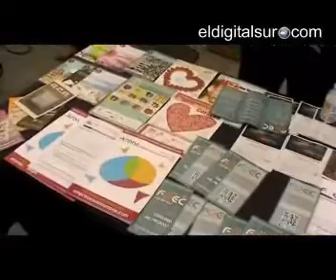Futurismo Canarias en Arona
Arona 16 de Mayo de 2014
Canarias cuenta con 1800 millones de euros para la renovación de la planta hotelera

Paulino Rivero manifestó que Canarias debe seguir la "senda de la renovación" de la planta hotelera obsoleta y ha cifrado en 249.000 las plazas alojativas que necesitan "afrontar este reto".

G.C/EDS. Todos los agentes implicados en el turismo en Canarias coinciden en que el futuro del sector pasa por la renovación de la planta hotelera, para eso, los municipios turísticos del Archipiélago cuentan con unos 1800 millones de euros para modernizar las camas. Así lo explicó a eldigitalsur el concejal de turismo de Adeje, Rafael Dolado, presente en el foro Futurismo Canarias que se celebró ayer en el Auditorio Infanta Leonor de Los Cristianos.

El edil resumió que en los debates a los que ha asistido en el foro hablaron de lo que será el futuro del turismo, de redes sociales, inversión y apertura del crédito. "El presidente de Canarias, paulino Rivero, nos hablaba que se han conseguido 1800 millones para inversión en la renovación del sector, de esa cantidad, ya han obtenido 1083 millones de euros".  Para Dolado, más que nuevas camas "es la renovación de las que están obsoletas, es decir, un complejo de apartahotel de 2 o 3 estrellas puede convertirse en uno de cuatro y generar mas empleo".

Por otro lado, se habló de la importancia del turismo deportivo "que es todo un acierto y es algo que deberíamos explotar". El crédito fluye y la Caixa "nos está diciendo como se puede conseguir y las ayudas que ofrecen a las empresas", señaló.
En Adeje, adelanta el concejal de turismo, "tenemos un proyecto a punto de salir al mercado el cual lo anunciará el alcalde en los próximos días, queremos seguir creciendo y que la marca Costa Adeje no se estanque". Solo se atreve a contar que "hemos una web nueva, un vídeo nuevo y apostamos por el deporte".

En Futurismo Canarias se dieron citas empresarios del sector hotelero, del ocio, de la restauración y de comercio. Entre ellos, el propietario del Bar El Cine y de Horfrucasur, Carlos Magdalena. "Lo importante de este foro es que aporta muchas ideas y soluciones.  Se han tocado temas pilares como la renovación hotelera y el trabajo con las pymes". Magdalena, está convencido de que en Canarias "tenemos futuro y mucho, además, habiendo hecho las cosas no del todo bien hasta ahora tenemos la cota más alta de turismo en los últimos 10 años, y si hacemos las cosas mejor llegaremos lejos".

Uno de las premisas importantes para el empresario es el trato con el turista. "Es fundamental el tú a tú con el turista, que se sienta como en casa, ese contacto directo no podemos perderlo, más bien garantizarlo día a día".